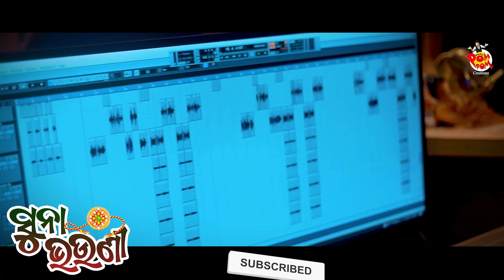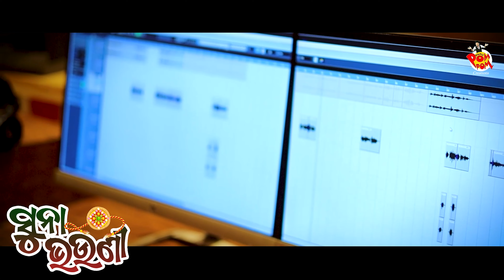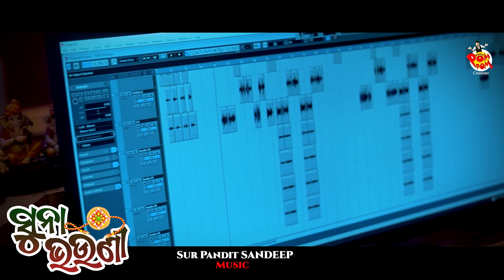ରାକ୍ଷୀ ଗୀତ | Rakhi Song | Rakhi Special Song | ମୋ ସୁନା ଭଉଣୀ | Mo Suna Bhauni | S Jitu | Papu pom pom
ଯଦି ଭିଡ଼ିଓଟି ଆପଣଙ୍କ ମନକୁ ଛୁଇଁଥାଏ ତେବେ ଭିଡ଼ିଓଟିକୁ ଲାଇକ ଓ ଶେୟାର କରନ୍ତୁ ଏବଂ କମେଣ୍ଟ କରି ଆପଣଙ୍କ ମତାମତ ଜଣାନ୍ତୁ । ଏହିପରି ସୁନ୍ଦର ସୁନ୍ଦର ଓଡ଼ିଆ  ଗୀତ ଶୁଣିବା ପାଇଁ ଆମ ୟୁଟ୍ୟୁବ ଚ୍ୟାନେଲ କୁ ସବସକ୍ରାଇବ କରନ୍ତୁ ।

Presenting official NEW ODIA RAKHI SONG from PAPU POM POM CREATIONS . The Rakhi song is singing by Ollywood happening singer S Jitu in the composition By Sur Pandit SANDEEP and Lyrics penned by Sudipta & audio post-production is being rendered by Smruti Studio (BBSR).

                                  Design By Papu Pom Pom
✽Song :-  ରାକ୍ଷୀ ଗୀତ Rakhi Song Rakhi Special Song ମୋ ସୁନା ଭଉଣୀ Mo Suna Bhauni
✽ Singer :- S Jitu
✽ Lyrics :- Sudipta
✽ Producer :- Sangita Satapathy
✽ Studio :- Smruti Studio BBSR
✽ Arrangement :- Dipu Dash Mohapatra
✽ Sound Engineer :- Smruti Ranjan Samal
✽ All Copyrights Reserved By :- Papu Pom Pom Creations

► For Official Contact Call :-

🔔 Get alerts when we release any new song / video . TURN ON THE BELL ICON on the channel 🔔

Odisha's No.1 Digital Media - Papu Pom Pom Creations

  !!* ANTI-PIRACY WARNING *!!
This content is Copyright to Papu Pom Pom Creations . Legal action will be taken against those who violate this copyrights material presented !!

Please share the link in your WhatsApp groups and make reels.
 🙏ଜୟ ଜଗନ୍ନାଥ 🙏